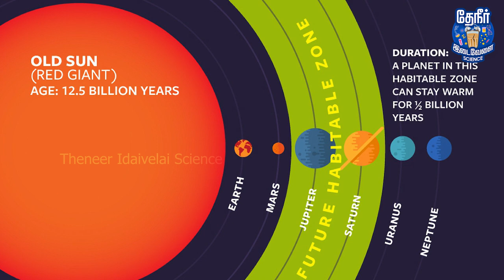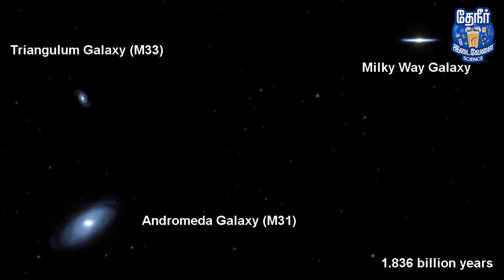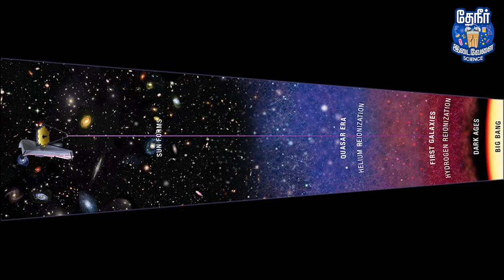James Webb telescope's recent photo explanation | பூமி மேல் மோத போகும் Galaxy | Galaxy collision